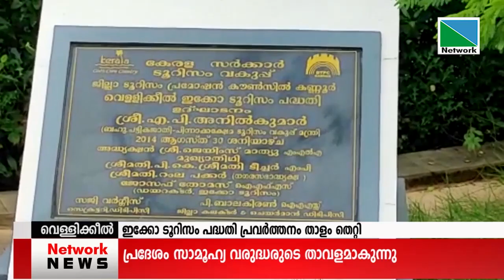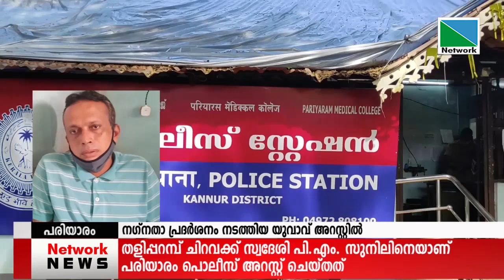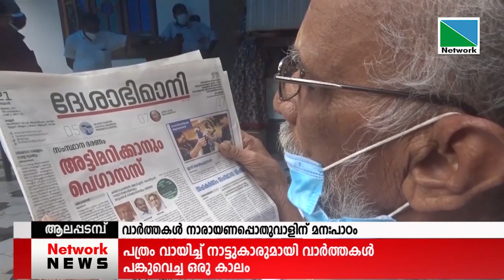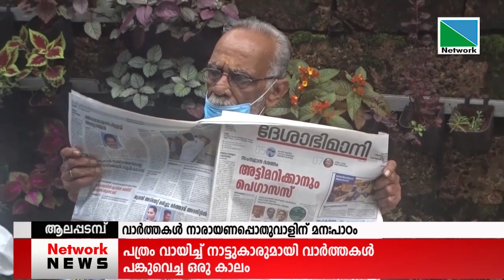23 JULY 2021